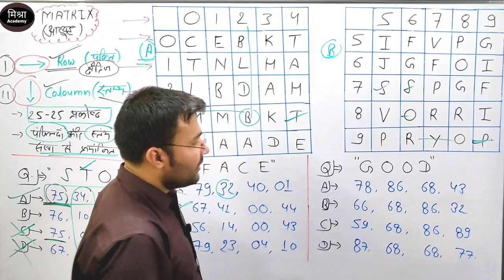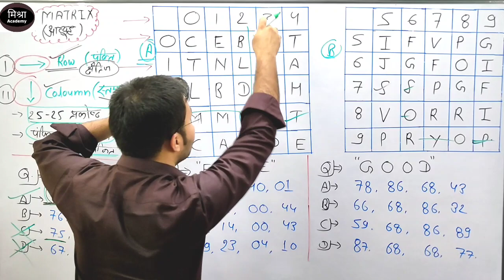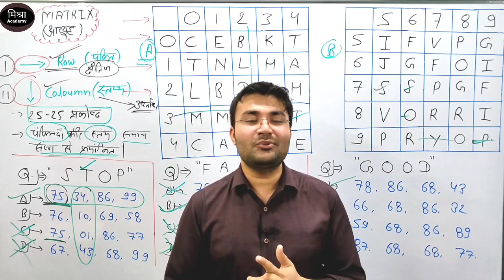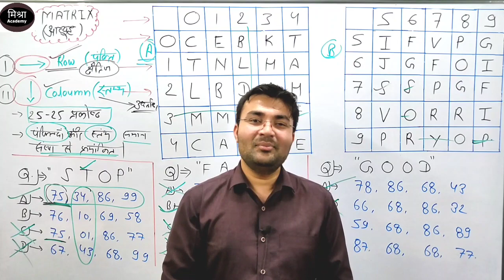Reasoning#10 (Matrix) (मैट्रिक्स) sscgd mppsc upsi mppatwari ssc matrix by ashish mishra sir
इस वीडियो के माध्यम से मैट्रिक्स से संबंधित संपूर्ण तथ्यों को समझाया गया है,

महज 15 मिनट की इस वीडियो के द्वारा आप मैट्रिक्स को ठीक तरीके से समझ सकते हैं।

साथ ही दोस्तों,
इस वीडियो लेक्चर के माध्यम से आपको रीजनिंग के मैट्रिक्स को concept & tricks के साथ समझाने का प्रयास किया गया है।

साथ ही डेली क्विज हेतु ज्वाइन करें हमारे टेलीग्राम ग्रुप
MISHRA ACADEMY JABALPUR

यह ग्रुप पूर्णतः प्रतियोगी परीक्षाओं के अभ्यर्थियों के लिए समर्पित है।
हमारा उद्देश्य प्रतिदिन क्विज के माध्यम से उत्कृष्ट श्रेणी के स्टडी मटेरियल एवं परीक्षा उपयोगी जानकारियों को आप तक पहुंचना है।